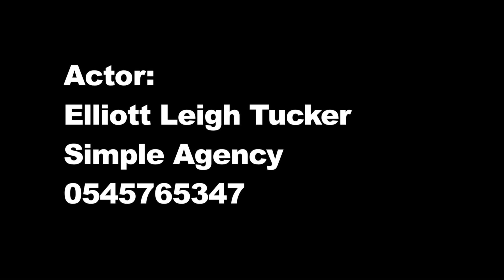Little Steve presenter promo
Actor: Elliott Leigh Tucker